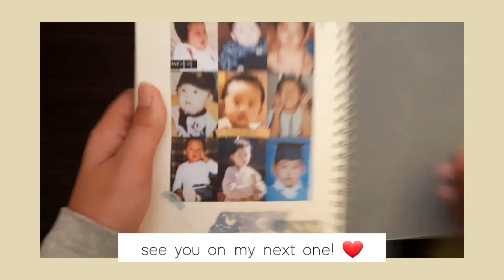kpop journal flip through #1 🍃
This is my first ever video and i hope you'll like it.

love,
starlight ⭐

xoxo.